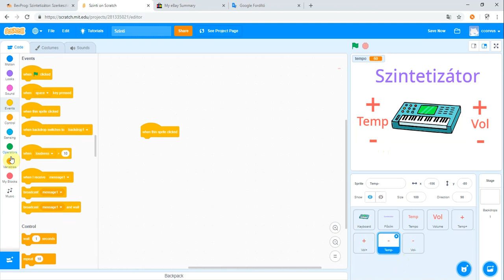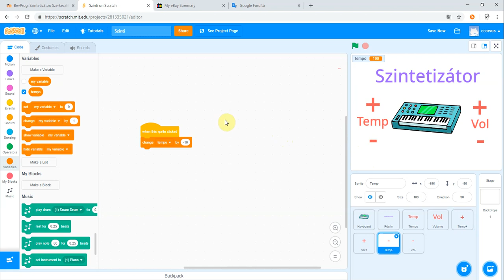02. 08. Tempó set és change :D - Scratch